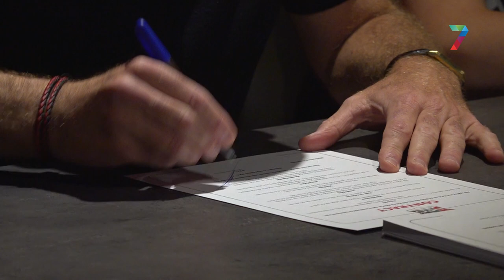NEC legt bijzondere talenten vast